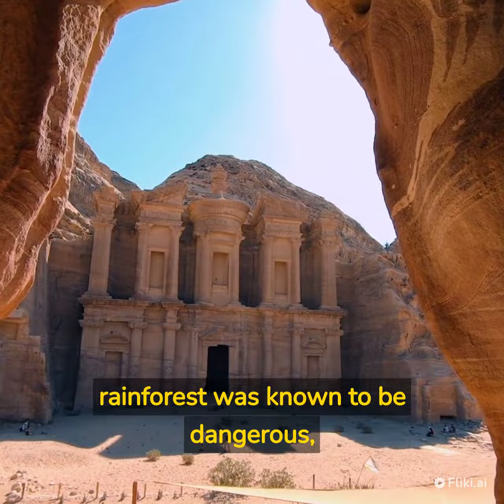The lost city of discovery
The Discovery:
John was a historian, fascinated by ancient civilizations and their mysteries. His obsession led him to spend hours poring over maps, reading books, and scouring the internet for any hint of lost cities or hidden treasures.